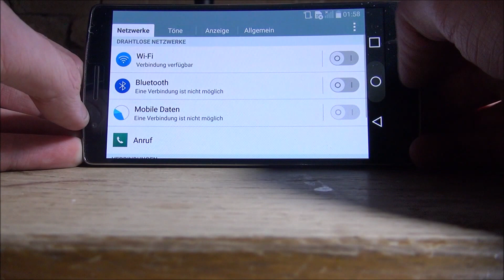LG G Flex 2 bend test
Ein kurzer bend test mit dem LG G Flex 2.

Der empfohlene Kauflink führt zu Amazon.
Wenn du über diesen Link einkaufst, ändert sich für dich nichts am Preis, ich erhalte aber eine kleine Provision, für die ich dann cooles Zeug kaufen kann, um die Videos noch besser zu machen. Fettes Dankeschön, wenn du das tust!